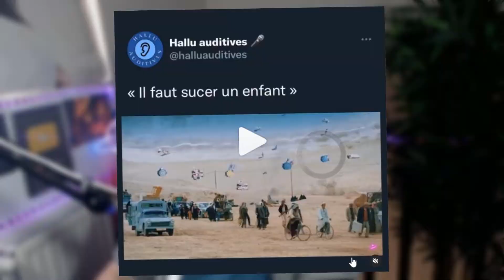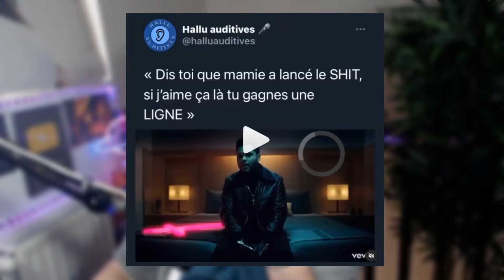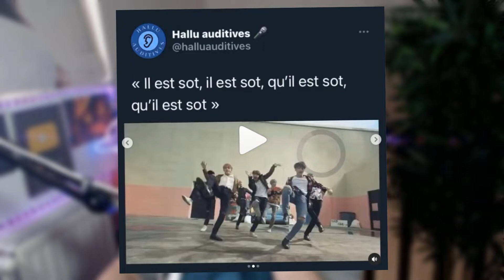Les hallucinations auditives👂( Ep 01 )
📧 Me Contacter 📧

📃 Les Tags 📃